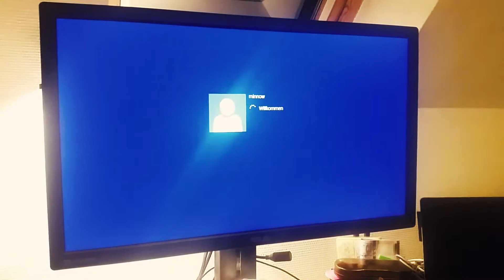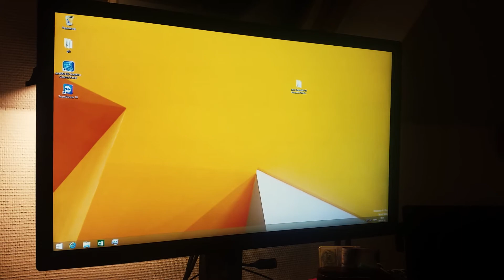MinnowBoard MAX - Windows 8.1 Startup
This video shows how fast the Minnnowboard MAX is to start a fully fleged desktop OS such as Windows 8.1